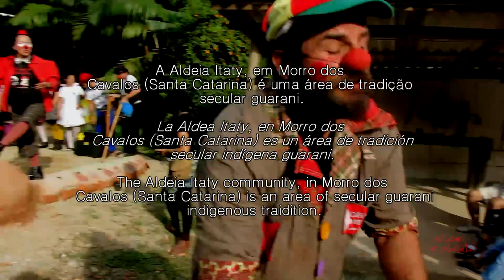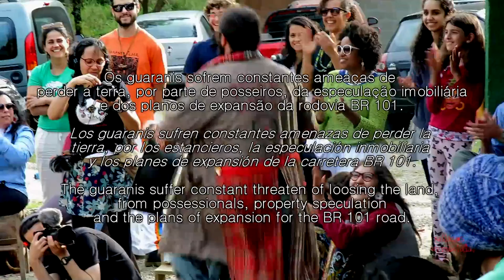O que é palhaço? - Festiclown pela Terra com os Guarani - SC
Afinal, o que é palhaço? E o que é ser palhaço em tempos de violências e desrespeitos aos nossos povos originários? Qual o papel social e político dos palhaços diante disso?

O Festiclown pela Terra esteve na aldeia guarani Tekoha Itaty, em Morro dos Cavalos, Santa Catarina, em agosto de 2016. A ação contou com a participação do Maracatu Arrasta Ilha e do coral Guarani Tapé Mirim, num encontro único entre o circo e a cultura guarani e as manifestações afrobrasileiras unidos na luta pelas terras indígenas.